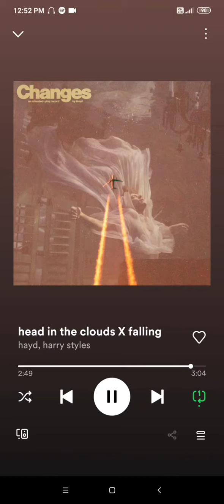when the head in the clouds fall for you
all i feel is that-
"𝘞𝘩𝘰 𝘤𝘢𝘯 𝘴𝘢𝘺 𝘸𝘩𝘦𝘳𝘦 𝘵𝘩𝘦 𝘱𝘢𝘵𝘩 𝘸𝘪𝘭𝘭 𝘨𝘰? 𝘗𝘩𝘪𝘭𝘰𝘴𝘰𝘱𝘩𝘦𝘳𝘴 𝘨𝘶𝘦𝘴𝘴 𝘣𝘶𝘵 𝘵𝘩𝘦𝘺 𝘫𝘶𝘴𝘵 𝘥𝘰𝘯'𝘵 𝘬𝘯𝘰𝘸"

Head in the clouds X Falling

Cr:
Remix- raeyy
Video- raeyy

Original cr:

Artist: Hayd
Album: Changes
Released: 2021

Falling
Artist: Harry Styles
Album: Fine Line
Released: 2019

As usual use your headphones for the best experience

I hope you people enjoy (& cry too)